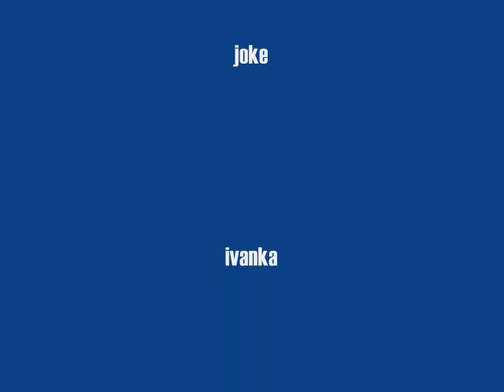powerkiten met te weinig wind 2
tja